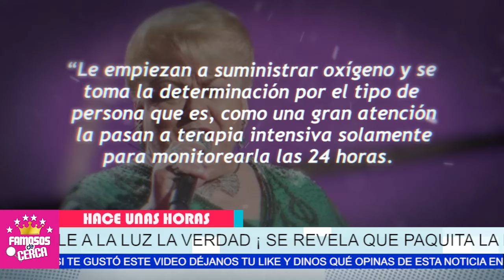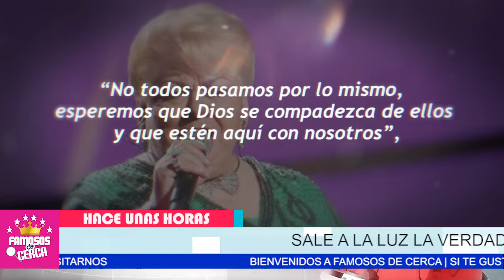⛔😱 ¡ 𝗛𝗔𝗖𝗘 𝗣𝗢𝗖𝗔𝗦 𝗛𝗢𝗥𝗔𝗦 ! Se Confirma ( 𝗟𝗔𝗠𝗘𝗡𝗧𝗔𝗕𝗟𝗘 𝗡𝗢𝗧𝗜𝗖𝗜𝗔 ) de Paquita la del Barrio 🔥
Paquita La Del Barrio es Llevada de Emergencia al Hospital

 BIENVENIDOS!!!
chismes de farandula
escandalos
De primera mano
noticias
famosos mexicanos
mexico
el gordo y la flaca
estados unidos
farandula 2021
entretenimiento
farandula mexicana
chismes de famosos 2021
ventaneando
famosos
un nuevo dia
espectaculo
Hoy